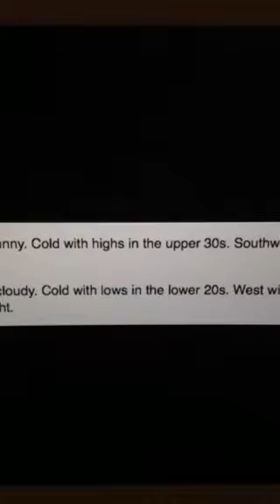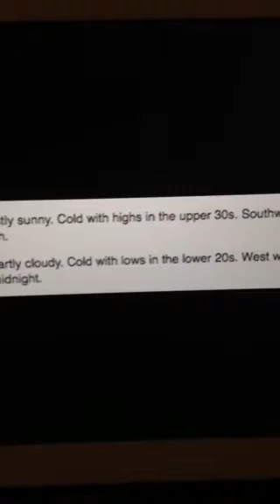Riley's Kingdom Of Weather Center